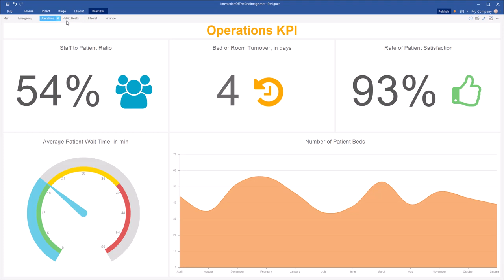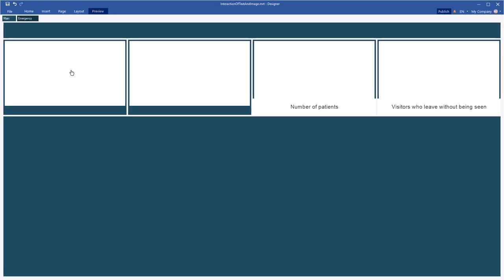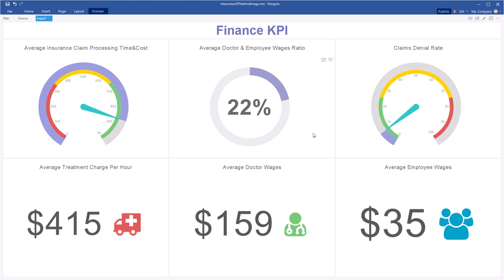Creating Interactive Dashboard: Showing Dashboard in Text and Image [Shot on v2019]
This video demonstrates how to:
1 Use a show dashboard mode for the dashboard text;
2 Use a show dashboard mode for the dashboard image.